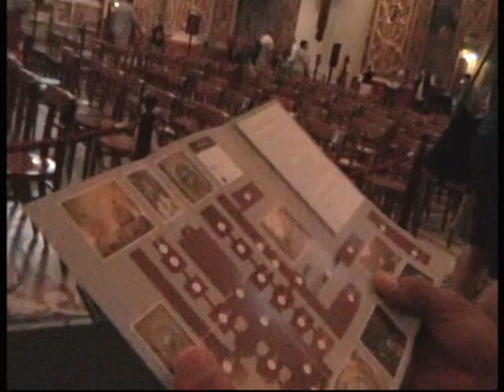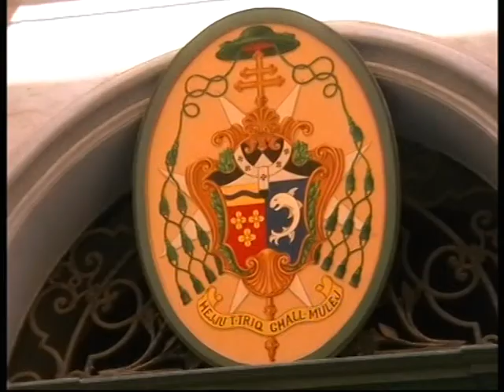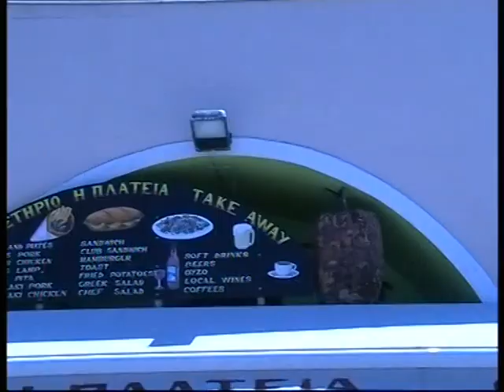Алла и Рома на корабле.Круиз-Греция Италия Мальта 2013-4часть